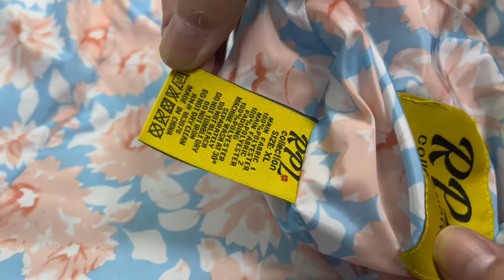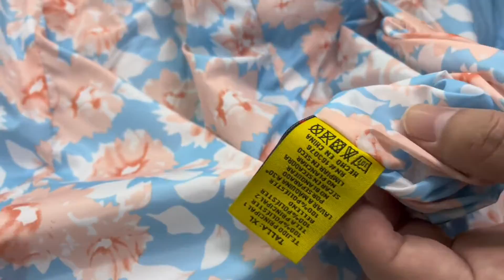Outdoor Winterproof Warm Ladies and Girls Reversible Padded Hoody Jackets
Outdoor Winterproof Warm Ladies and Girls Reversible Padded Hoody Jackets 194,400 pcs are available in stock. There are two styles for women and girls. Four sizes for ladies and 9 sizes for girls.